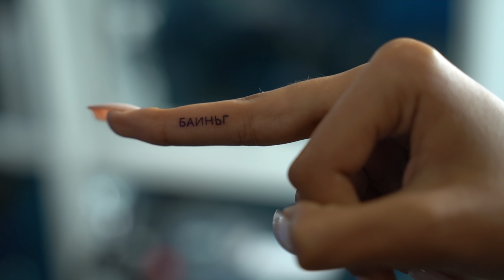ЧАНА ИЗМЕНИЛА ПАРНЮ С ТИМОМ? / XO TEAM REALITY 2 / 3 Серия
В новой серии XO TEAM REALITY 2: что было в Казани между Тимом и Чаной? Как парень Чаны узнал про «измену»? Какие тройные татуировки сделали девочки XO TEAM? Как родители Эльзы относятся к неё фотографиям, и неужели они могут попросить удалить фото из-за взгляда? Это и многое другое вы узнаете, посмотрев серию.